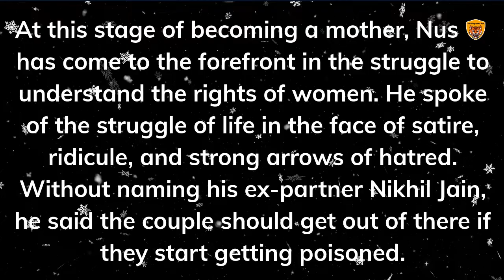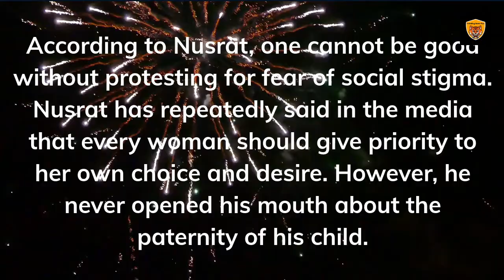Nusrat Jahan Nusrat Jahan Delivered A Son, Mother, And Newborn Are Healthy Now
She was admitted to a private hospital in Kolkata on Wednesday. The newborn and the mother are well now. Nusrat Jahan delivered a son at 12:45 pm on Thursday. The weight of the newborn is 2.9 kg.

Nusrat's closest man Yash Dasgupta was his companion as he wished at the time of childbirth. Yash took all the responsibility of the future mother while she was pregnant. But Nusrat himself did not open his mouth on this issue.

At this stage of becoming a mother, Nusrat has come to the forefront in the struggle to understand the rights of women. He spoke of the struggle of life in the face of satire, ridicule, and strong arrows of hatred. Without naming his ex-partner Nikhil Jain, he said the couple should get out of there if they start getting poisoned.

According to Nusrat, one cannot be good without protesting for fear of social stigma. Nusrat has repeatedly said in the media that every woman should give priority to her own choice and desire. However, he never opened his mouth about the paternity of his child.

Nikhil told that he did not know anything about Nusrat's pregnancy. "I have not had a relationship with Nusrat for a long time. It is clear that this child is not mine," he said. However, it is known from his very close circle that the father of this child is actor Yash Dasgupta.

On the subject of pregnancy, Nusrat said, "Motherhood is a blessing, there is no denying it, but one should not decide to become a mother if one's body and mind are not ready."